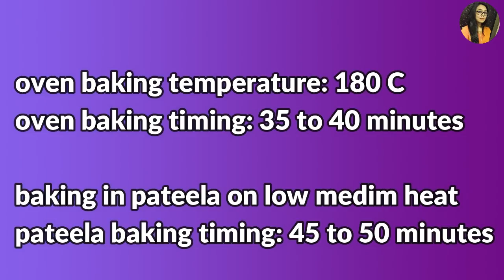Cake Rusk Recipe | Tea Time Cake Rusk Recipe Without Oven | No Oven Recipe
Learn how to make cake rusk recipe without oven and with oven which is very easy to make and delicious cake rusk recipe. In this video learn how to make bakery style cake recipe with oven and without oven with baking tips and tricks easily.